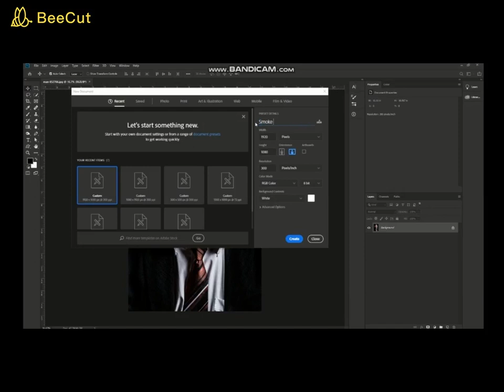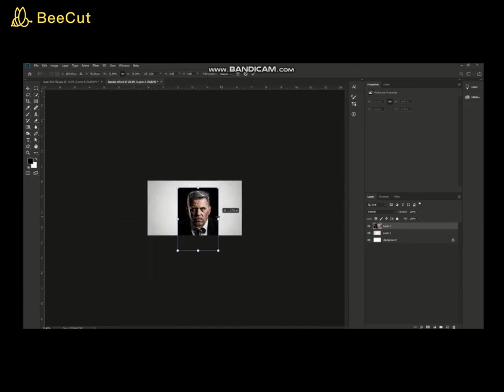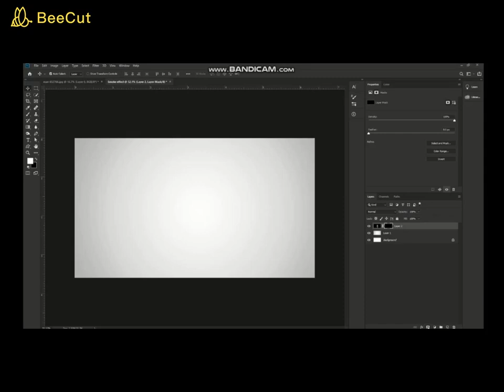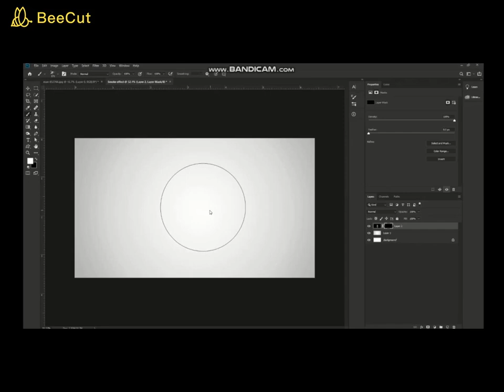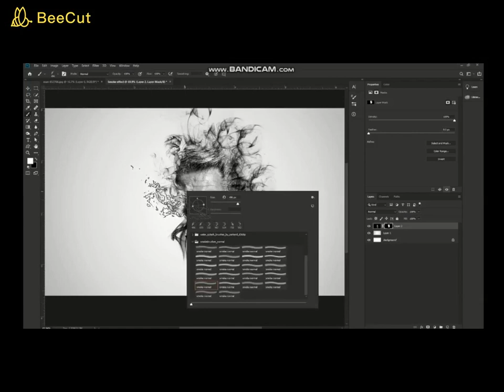Photoshop Smoke effect Create Smoke Effect in Photoshop CC Faisal Studio urdu hindi